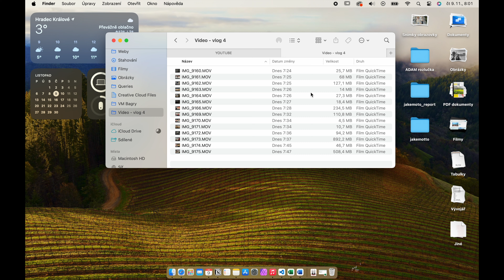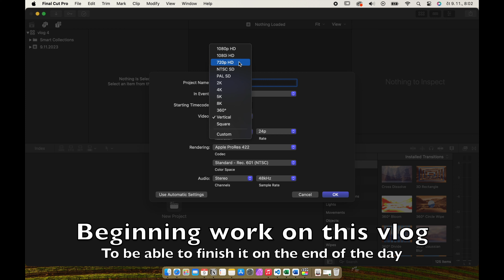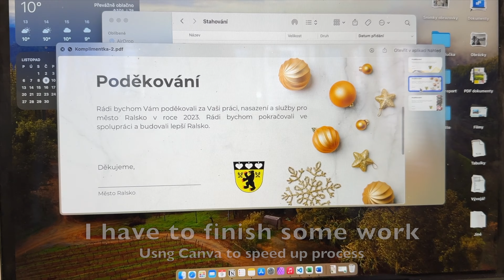Benefit of remote work with help of Canva app - day in life | vlog No. 4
I wasn't fan of it but now I can see the benefits of "easy" apps like Canva. I used Photoshop lately for edits but now I am 300% faster with not that important graphics.